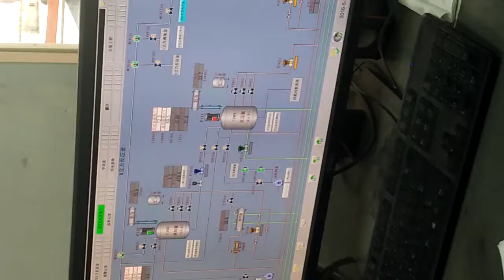yele chemical factory warehouse